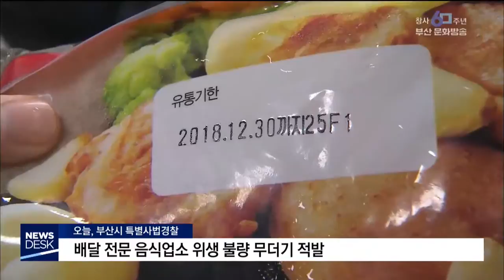떡볶기 떡에 곰팡이 폐유로 후라이드 부산MBC20190430